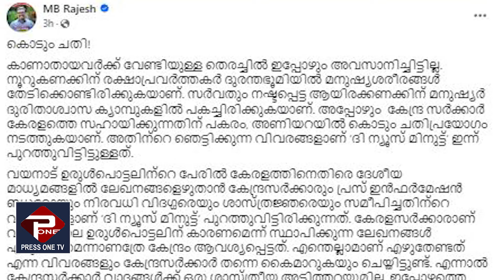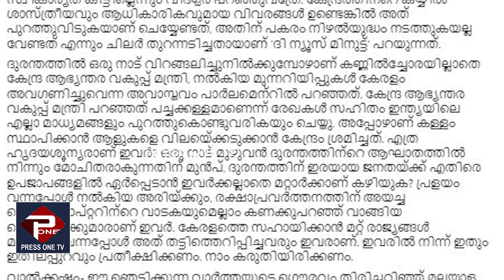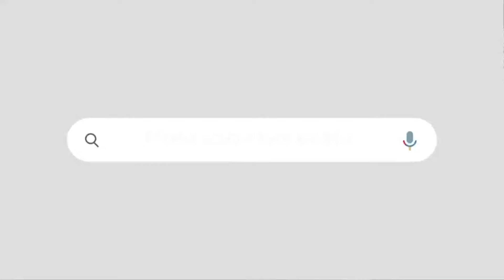" ഇത് കൊടുംചതി "കേന്ദ്രസർക്കാറിന്റ ചതിയിൽ |രൂക്ഷ പ്രതികരണവുമായി എം ബി രാജേഷ്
മുതിർന്ന മാധ്യമപ്രവർത്തകൻ കെ ജെ ജേക്കബ്